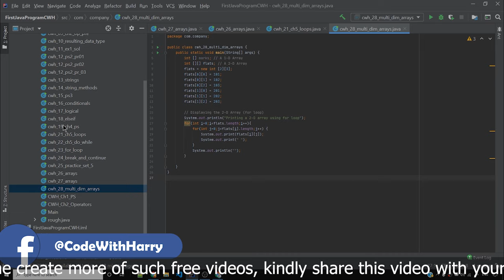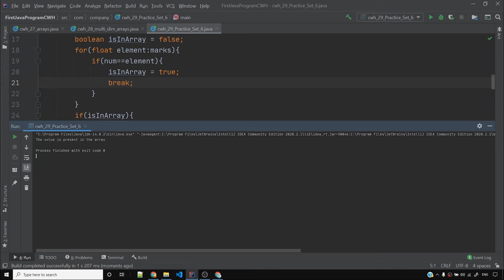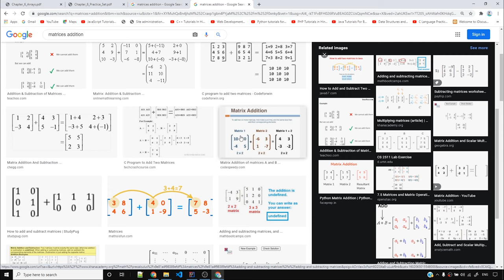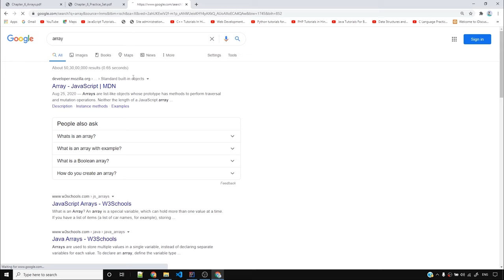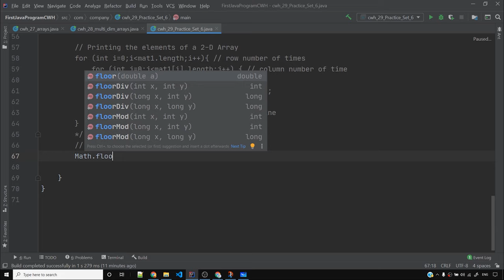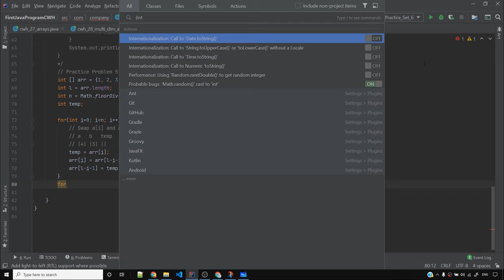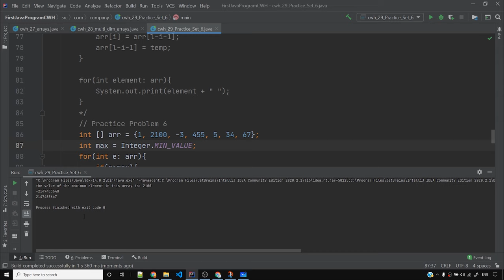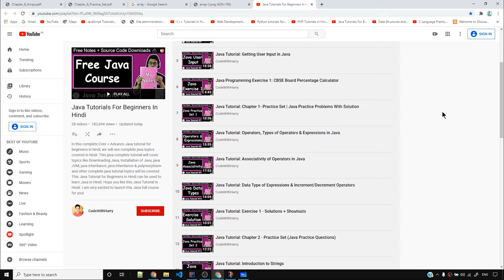Java Tutorial: Practice Questions on Arrays in Java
Java Arrays Practice Set: In this video, we will see few questions on Java Arrays. We will see some good concepts like how to reverse an array, how to find maximum element in an array etc.